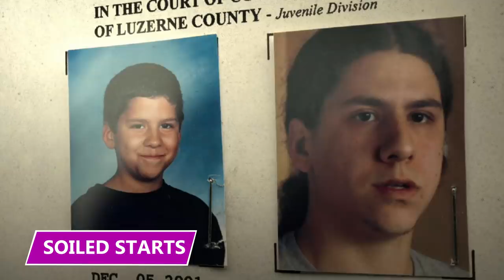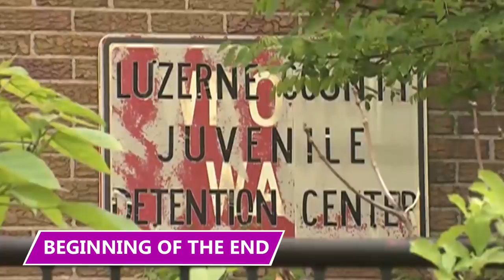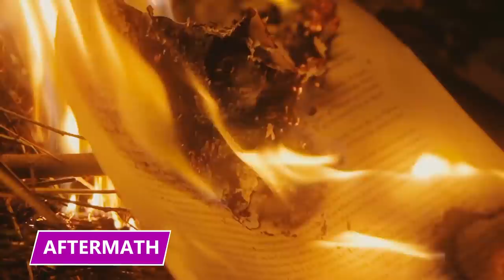The Crooked Judges Who Got PAID to Give Kids Longer Sentences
These two judges made millions for locking kids up for crimes they didn’t commit. Find out how in this video!

Soiled Starts
Mark Ciavarella and Michael Conahan were two judges at the center of the infamous "kids-for-cash scandal". They were willing to ruin young people's lives if it meant getting their hands on a few bucks.

Evil Best Friends
While Ciavarella and Conahan eventually became best friends, they originated from very different backgrounds. Conahan was born into a well-off upper-class family, whereas Ciavarella didn't come from money.

Planned Beginnings
The devious plan was first hatched in the summer of 2000. It started with Conahan's old lawyer friend, Powell, and a business proposition. Powell wanted to get his detention center idea off the ground, and who better than two powerful judges to help make that happen.

Private Prisons
The judges used private prison funding methods to their ultimate advantage. There’s a major difference between the financial dealings of public and private detention centers. As one might assume, public prisons are run directly by the government and funded on the taxpayer's dime.

No Second Chances
Some of the things these judges sentenced kids for were truly insane. There was the poor girl we mentioned earlier who was sent away because she'd taken to MySpace to complain about an assistant principal at her school.

Indifference
While legal malpractice was running rampant through Luzerne County, nothing was done to investigate the judges' fishy behavior. Between 2004 and 2008, the Pennsylvania Judicial Conduct Board received four separate complaints about Conahan and his friends getting kickbacks from for-profit detention centers.

Things got dicey for the Luzerne County crew when an unrelated judge called the FBI. Their downfall was set into motion once the state started to put stricter limitations on the number of juveniles sentenced to detention centers like PA Child Care.

The Collapse
Investigators put a wire on Powell, which was used to record a total of six conversations the injury lawyer had with his buddy Conahan. The damning recordings gave prosecutors everything they needed to bring down the judges.

Aftermath
Ciavarella was sent away for 28 years, while his partner, Conahan, got 17 and a half years of his own. Conahan was released in 2020 over concerns related to the Covid pandemic.